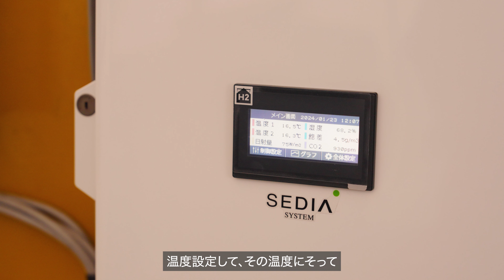【農業を選ぼう！浪江町でチャレンジしよう！ 】イチゴ栽培 吉田実和さん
埼玉から移住して農業をはじめた吉田実和さん。
「夏も涼しかったりとか、雪は降りますけど積もったりすることはなくて、農業にもすごく良いと思います。人も温かくてとても住みやすい町だって思いますから、是非ここで就農を考えてみても良いんじゃないでしょうか。」と語る吉田実和さんのインタビューをご覧ください。

◆浪江町公式フェイスブック
　「つながろう　なみえ」